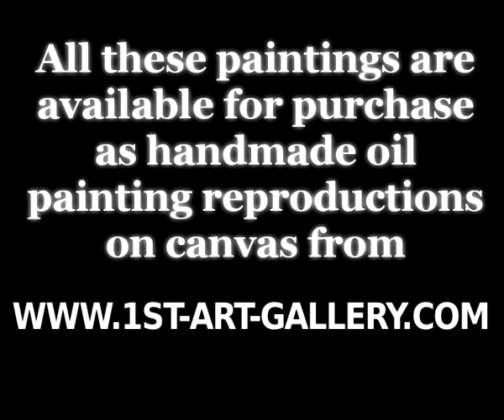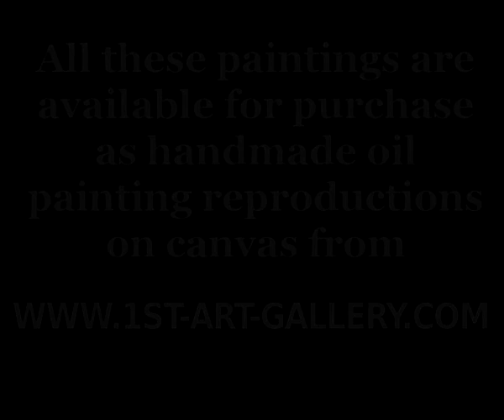The Complete Works of Eugène Boudin